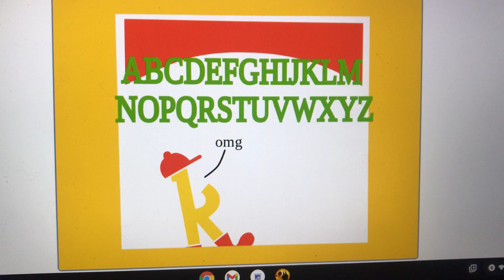Sunkus to ABC